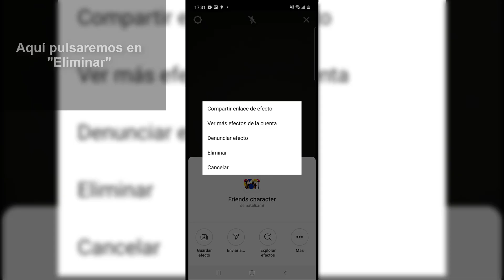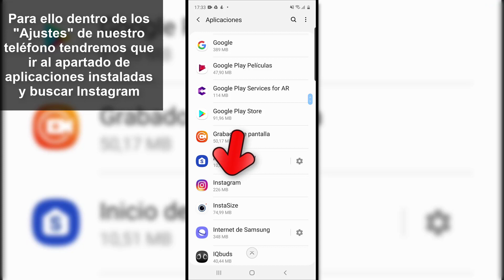❌ Cómo ELIMINAR FILTROS de INSTAGRAM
Videotutorial de Solvetic para saber cómo eliminar Filtros de Instagram de la galería de historias. ⭐ 𝗧𝗨𝗧𝗢𝗥𝗜𝗔𝗟 𝗖𝗢𝗠𝗣𝗟𝗘𝗧𝗢

Videotutorial para saber como eliminar filtros de Instagram o como eliminar algunos filtros de instagram dentro de Instagram Stories.